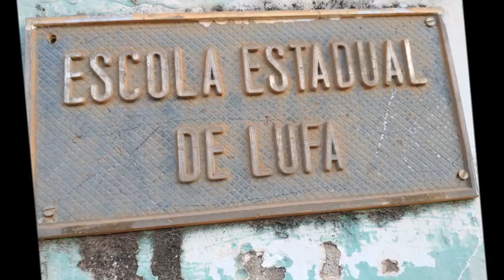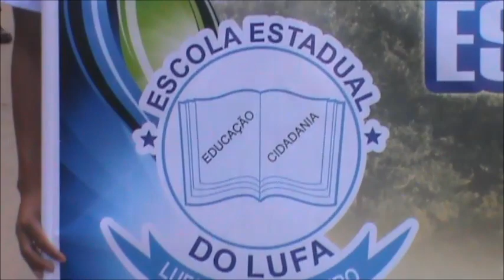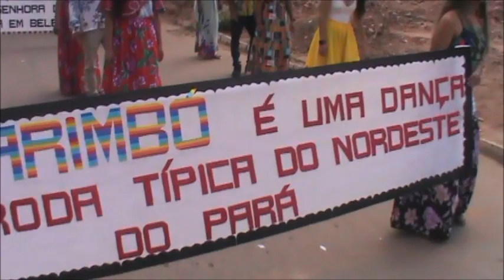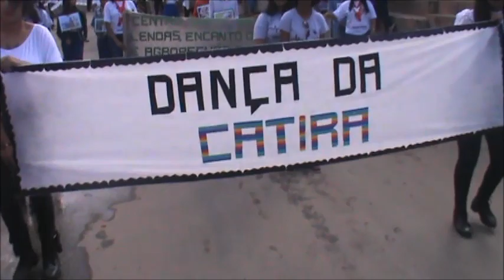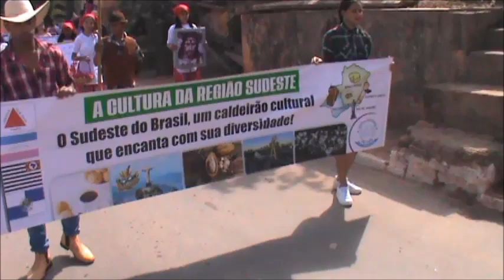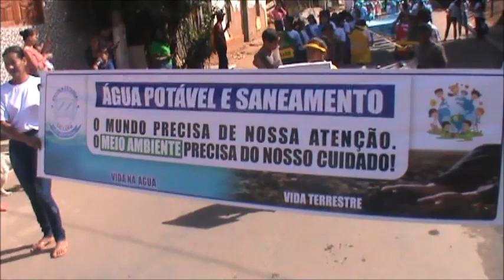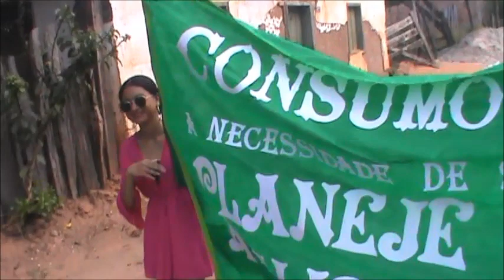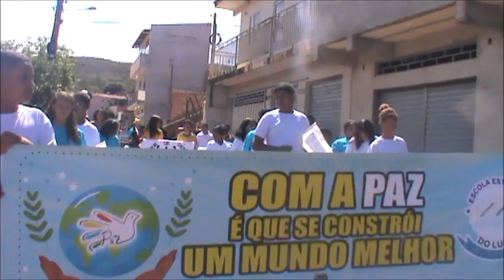Desfile Cívico da Escola Estadual do Lufa; Novo Cruzeiro; MG, Brasil - 2023🔺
Desfile Cívico em homenagem á independência do Brasil. Agradecemos aos integrantes da comunidade escolar por esta linda apresentação. Parabéns a todos os envolvidos!

Saudades da galera!
Jamais esqueceremos!

Escola Estadual do Lufa
Distrito do Lufa
Município de Novo Cruzeiro
Estado de Minas Gerais, Brasil

06 de setembro de 2023